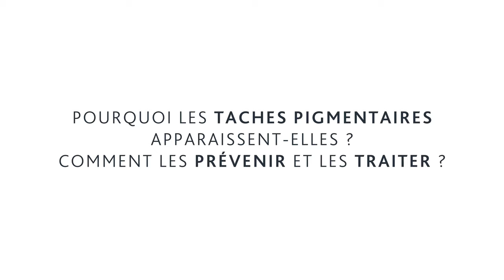Parole d'Expert - La technologie Photo Reverse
Comment la peau bronze-t-elle ? Pourquoi les taches brunes apparaissent et comment les éviter ?